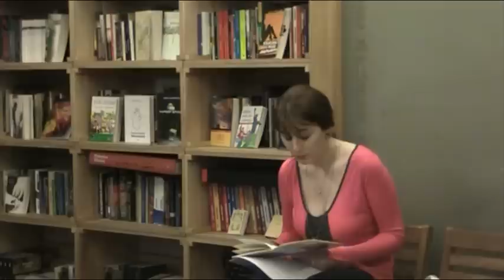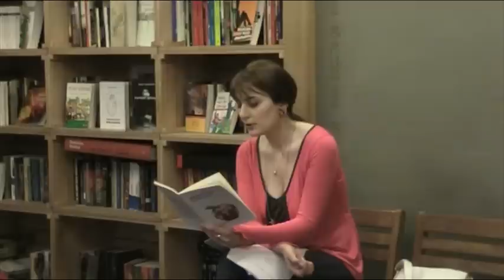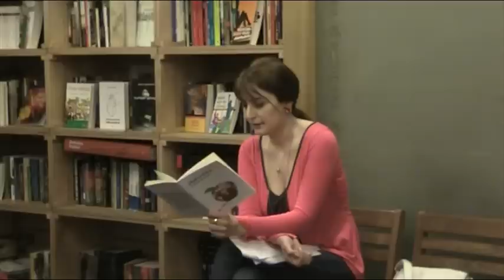ანასტასია ინასარიძის პოეზიის საღამო „დიოგენეში"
წიგნის მაღაზია „დიოგენე". 10 მაისი, 2013.